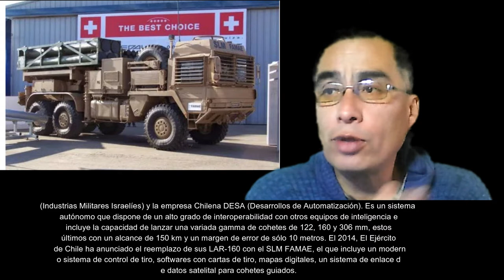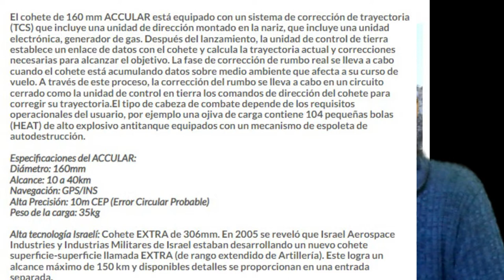🔴 Famae moderniza e incrementa la eficiencia del SMCF Nekulpan del LAR 160 del Ejército de Chile🔴